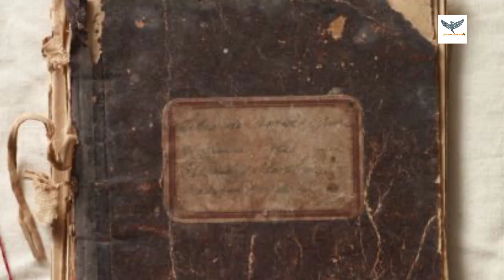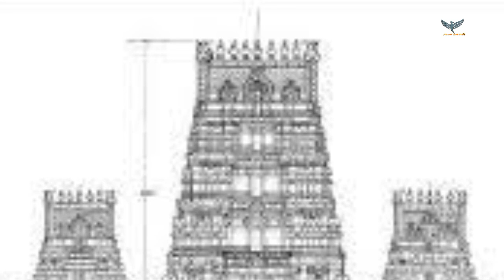సుబ్రమణ్యస్వామి యొక్క చారిత్రక రహస్యం.||A historical mystery of subramanya swamy.